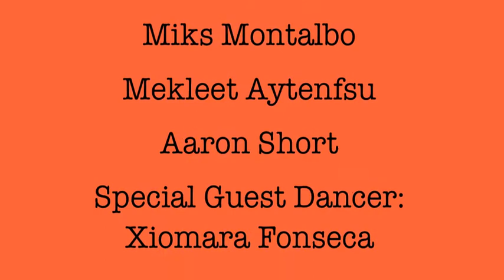Tiger Dance Dares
pacific tigers dancing behind other students without the students noticing